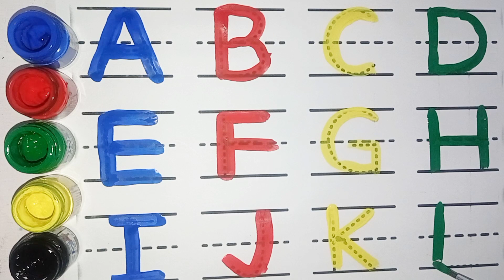abcde, a for apple b for ball C for cat, alphabets, phonics song, अ से अनार, toy ballon video ,46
Your query

abcdefg
English alphabet
abcd cartoon
a for apple bi for boy
alphabet songs
a for apple a for ant
nursery
abcd rhymes
abcd alphabet
a for apple b for ball
abcd
abcd varnamala
abcd varnamala
english varnamala
english alphabet
A for apple
kids alphabet
alphabet for kids
abc song
a for apple b for ball c for
alphabet song
apple apple
abcd abcd
Phonics Song with
TWO Words
with Sounds
for Children